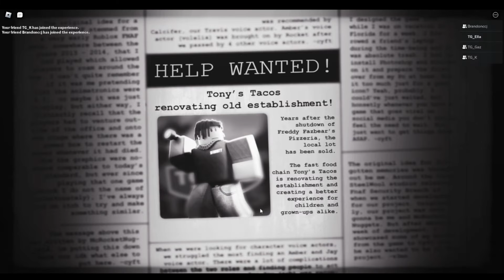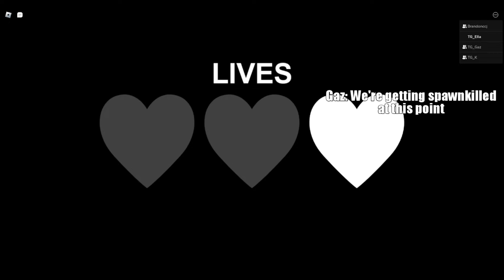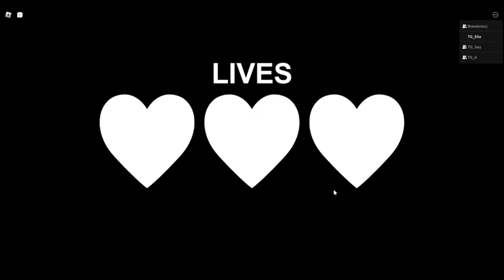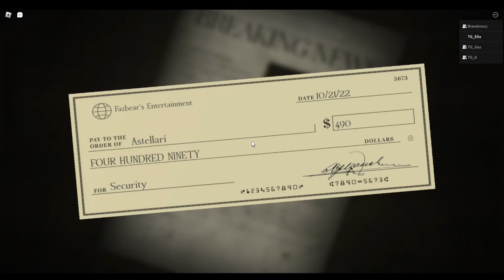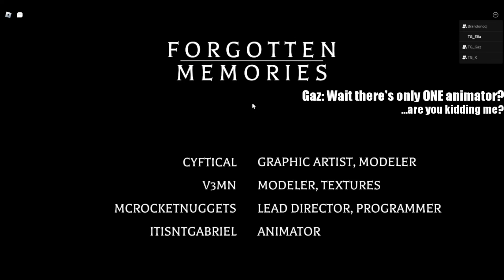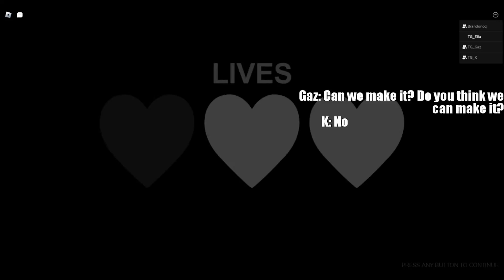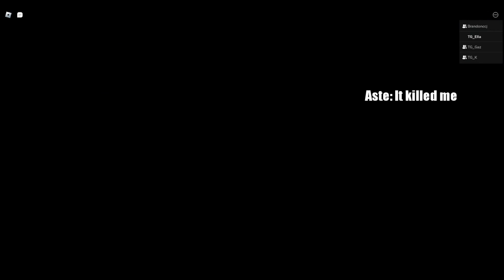Forgotten Memories All Nights/Stages | The Gang Adventures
Hello hello! I know I've been gone for so so long. Two of my cats got extremely sick so I had to delay the video for over a week to take care of them. Andddd I also caught high fever myself but no worries cause I'm all fine now (but coughing).

Hoping you guys will enjoy our gameplay of a very well-made FNaF roblox game called Forgotten Memories. We recorded this a month ago aaaand I just got busy so you guys are able to watch it only today. ToT Comment down your experiences playing this game :)

Stay safe peeps!